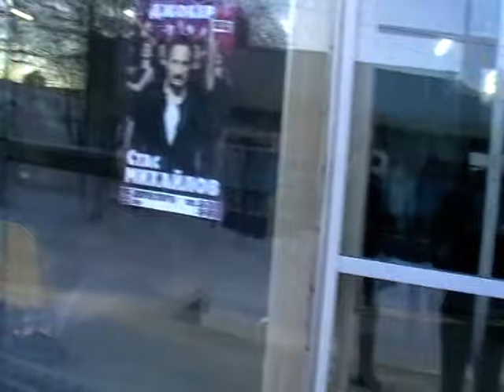06 Свидетельство о Христе MOV006